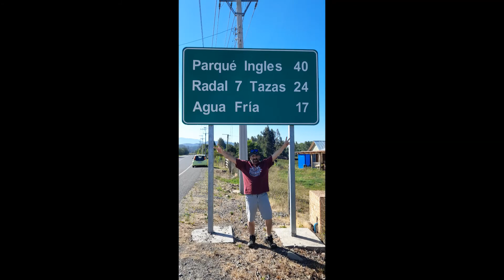CRONICA DE LONTUE MIS HIJAS 2021 RADAL